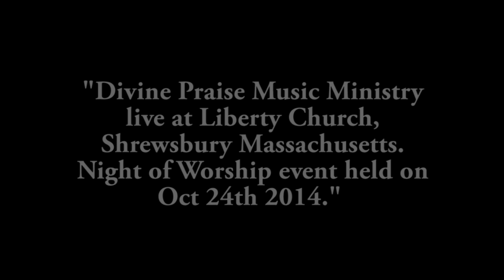Rez Power - Divine Praise Live (Cover)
Divine Praise Music Ministry live at Liberty Church, Shrewsbury Massachusetts.

Night of Worship event held on Oct 24th 2014.